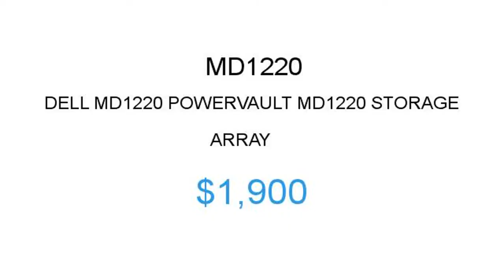DELL MD1220 $1900 Price Reduction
1.855.CORE4
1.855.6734